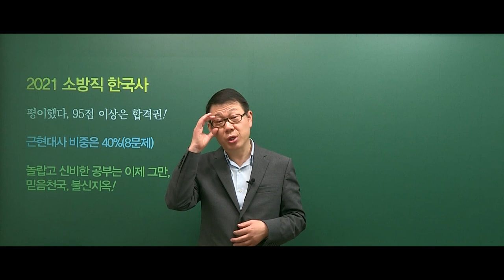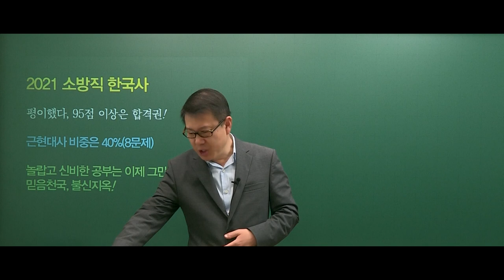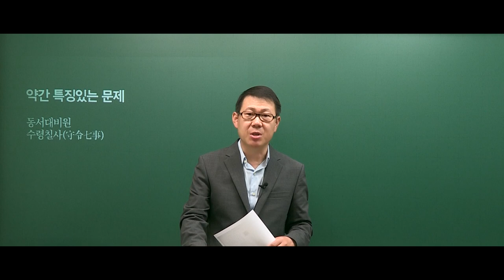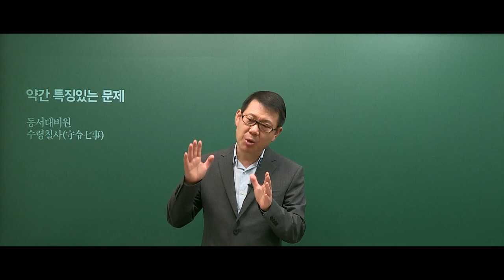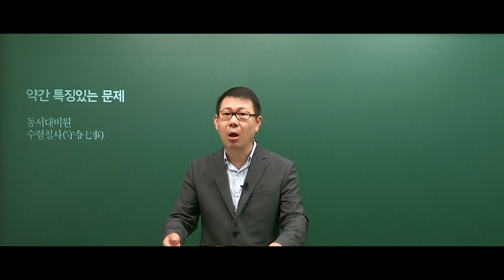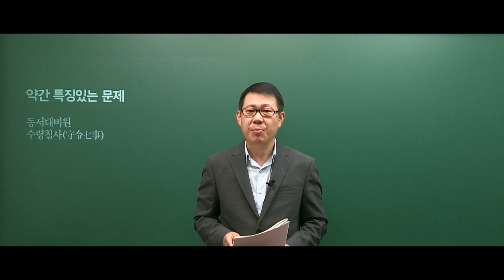20210403 공무원 한국사 소방직 총평 및 해설강의(A, B책형)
2021년 4월 3일 시행된 소방직 한국사 총평 및 간략한 해설강의 입니다.

▫️ 2022년 소방직 시험일까지 무제한 수강 가능한 소방 패스▫️